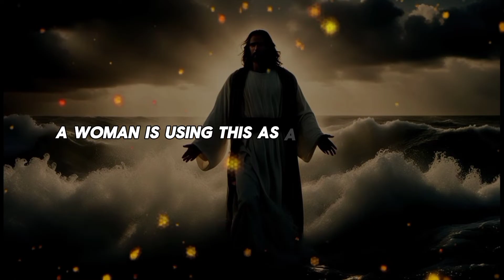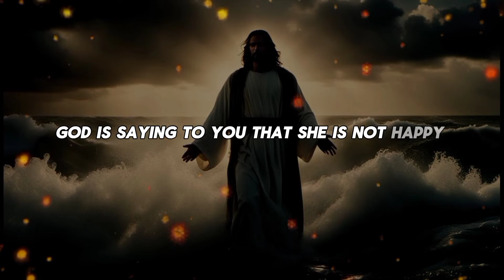💌An evil force is being invited by this woman in your life because she is....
God helps
Godly quotes
Bible Quotes
God Message Tarot
Financial abundance
Angels message
Jesus message
Godly quotes
Lord Helps
Jesus quotes
God
God message
Jesus
Jesus message
God messages
Urgent message from God
Jesus says
Angel Signs
God msg
Angels message
Universe message
Money miracle
Life quotes
Faith quotes
Universe message
Angel message
God Message For You Today
God says
Positive life affirmation
1111
Inspirational message
Spiritual guidance
Overcoming challenges
Belief and trust
Inner strength
Positive mindset
Self-improvement
Emotional healing
Personal growth
Spiritual journey
Hope and encouragement
Finding purpose
Motivational speech
Self-worth and self-esteem
Divine guidance
Divine intervention